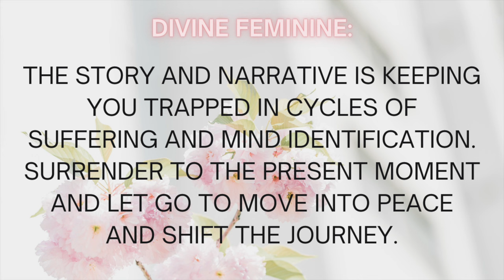DIVINE FEMININE 🌸 Surrender Fully and Shift The Journey - Divine Feminine Awakening Stages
In this video, I share about true surrender as one of the divine feminine awakening stages and what it means to let go so you can free yourself from cycles of suffering and mind identification.